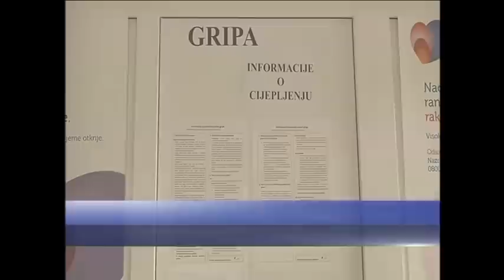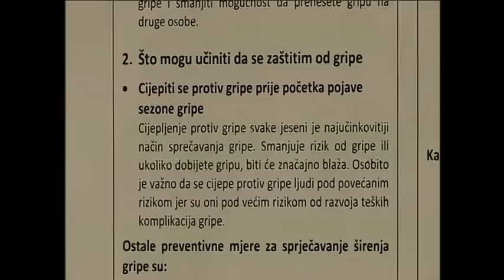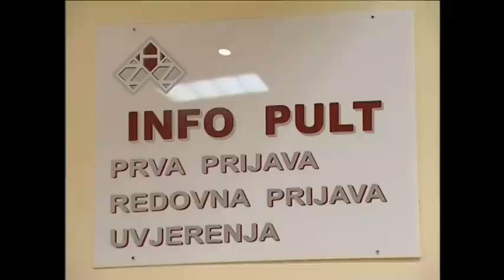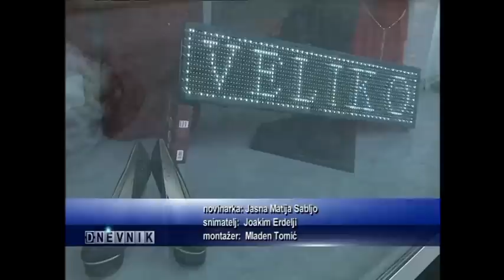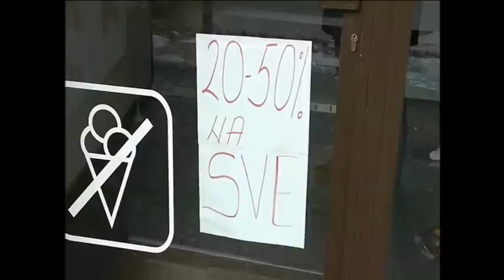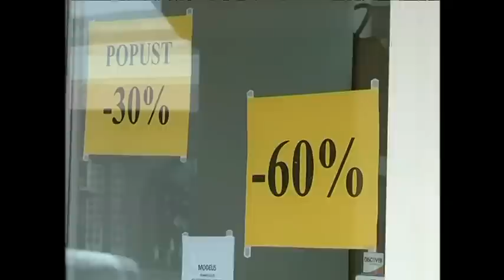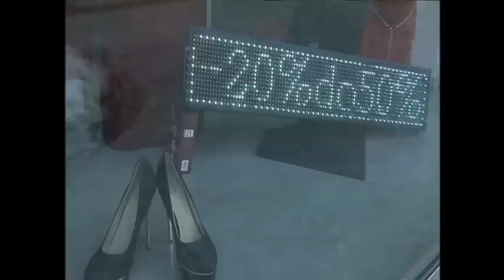Dnevnik 07 01 2015